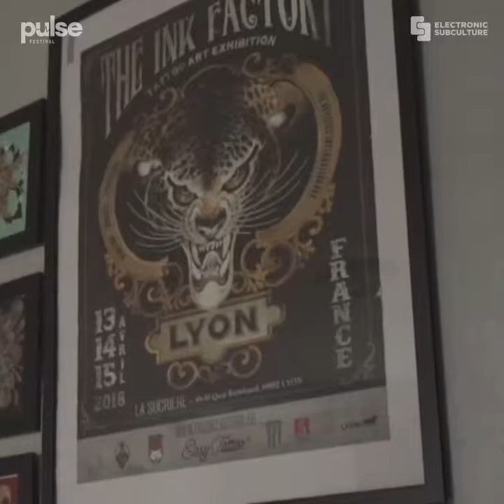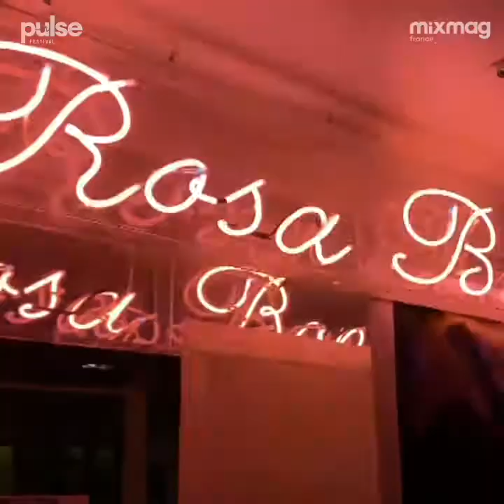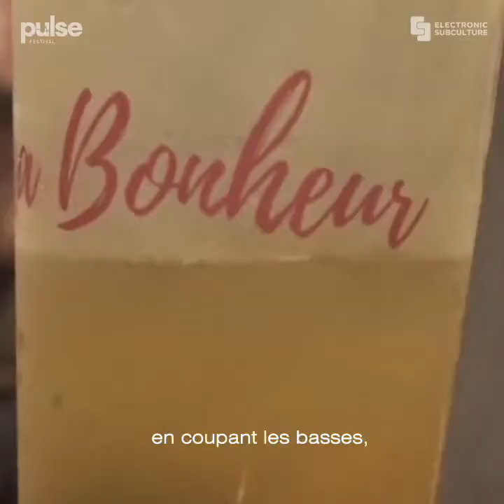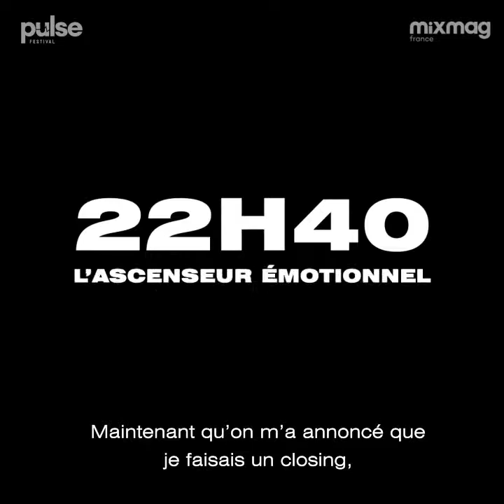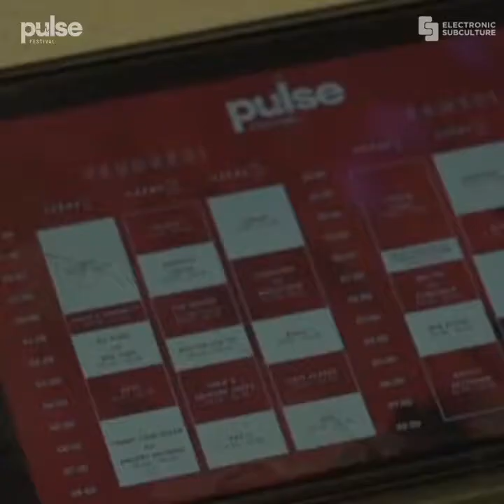DJ set en scène inconnu #1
Elle n'a aucune idée de la scène, ni du public pour lesquels elle va jouer.
Electronic Subculture présente KIDDO en Scène Inconnue.